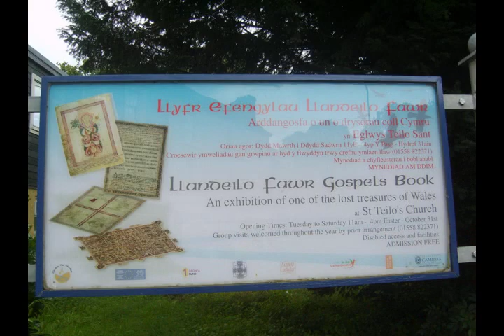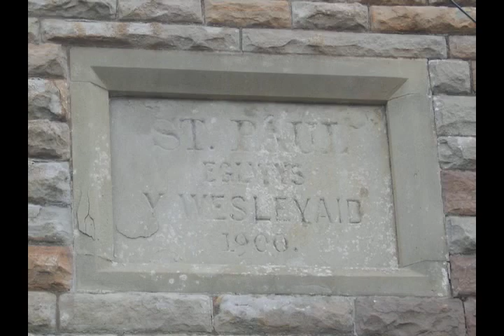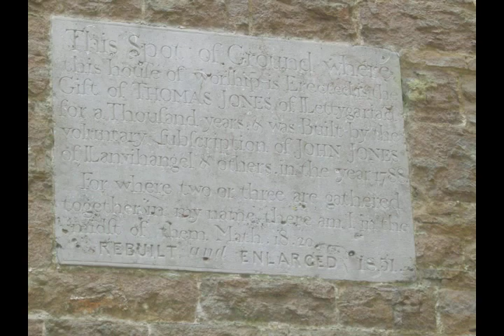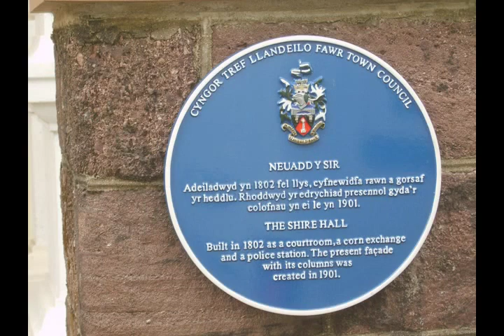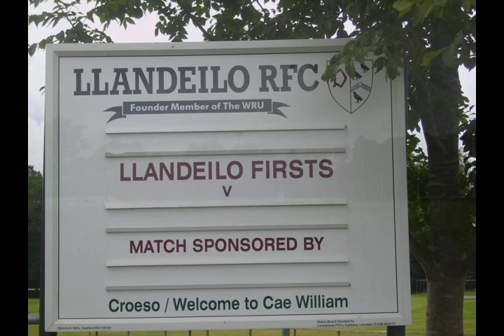Just Llandeilo town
For over 1500 years a settlement has sat astride this hill in the Tywi Valley, guarded by Dinefwr castle, a place of religion, power, learning,wealth, culture and sometimes rebellion. Certainly a place of nooks and crannies and interesting buildings and things to see and reflect upon. A place of independent traders where you are in danger of being spoken too, smiled at and served courteously with products of quality.